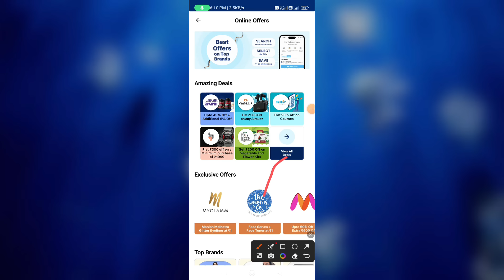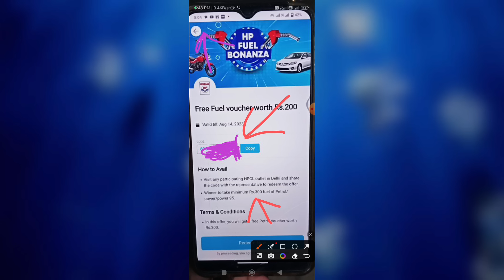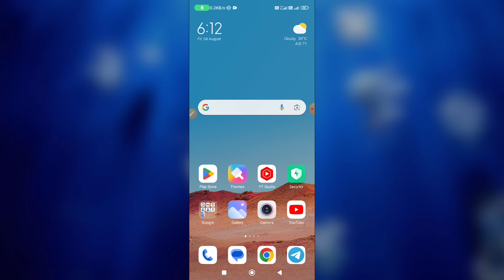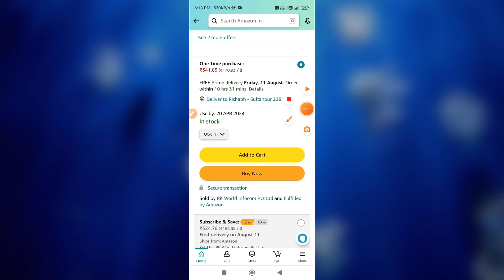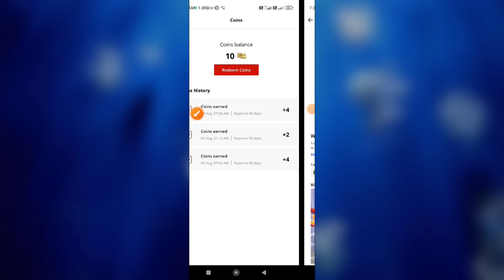(Over)Free 200rs Petrol New Offer | Per Number Free 200rs | Paytm+HP Free 200rs, Free ₹10+₹5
Join Rishabh Tech Telegram Channel -

Lifafa - LIMIT OVER NEW LIFAFA SOON

Amazon Offer

THANKS REGARDS
 "Rishabh Tech"

Topic Cover-
Free 100rs in Paytm
Free 100rs Per Mail
Free 1000rs Earning
Biggest Earning App 2023 | Free 500rs In  Bank | 500rs free per Refer Offer | Refer and get 500rs